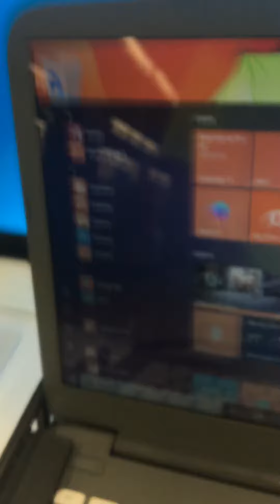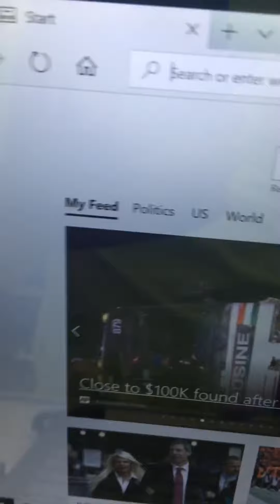Spring Raiding Walmart p.3 END FOR NOW